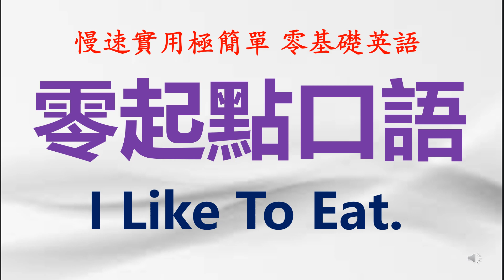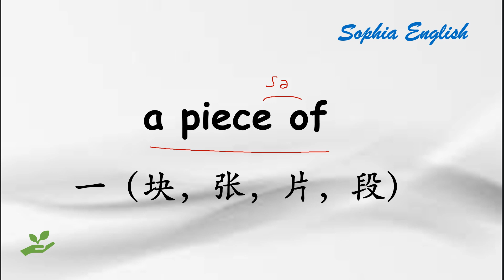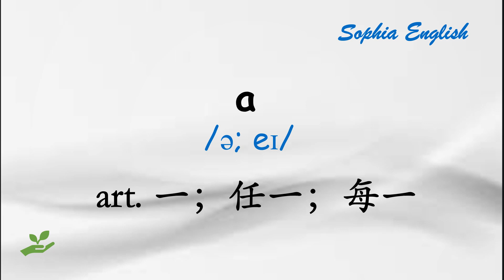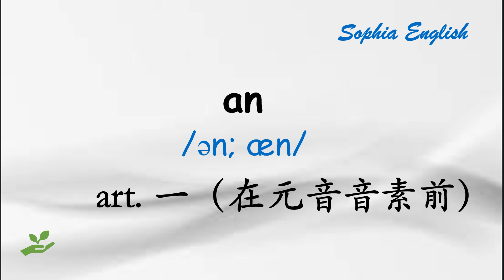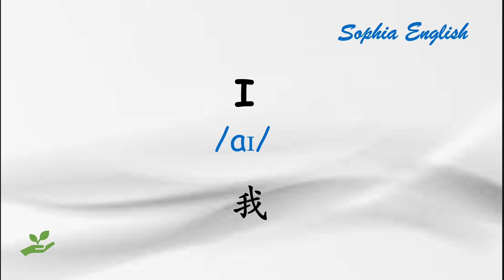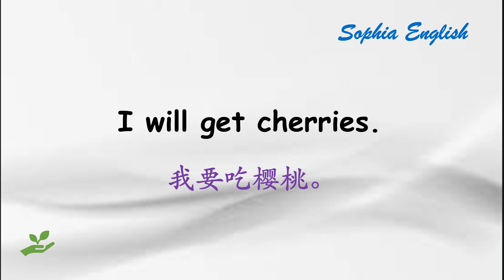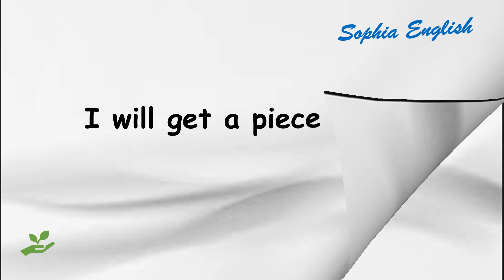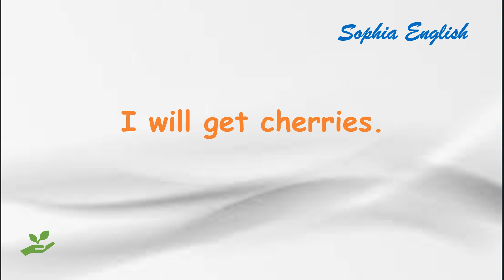壹學就會，零起點口語 I like to eat. |基础英语入门 | #4.29.2022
這個頻道專門制作零基礎學習英語的系列影片，采用實時學習方式，與大家一起分享簡單有效的入門英語。發音融于單詞，單詞融于句子，句子化為母語，融會貫通，易于理解和掌握。